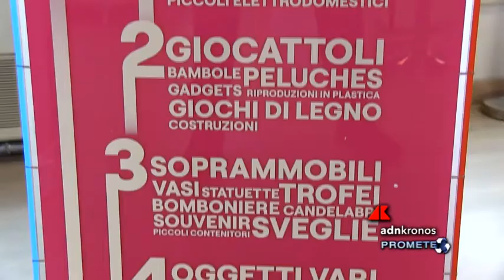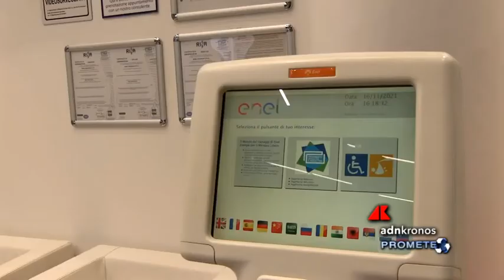Enel in circolo, l’arte per spiegare l’economia circolare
Dopo le tappe di Milano e Padova arriva a Verona “Enel in circolo”, il progetto di Enel Energia per sensibilizzare i cittadini sull’importanza del riuso e del riciclo attraverso l’arte.
Fino al 15 dicembre 2021, in quattro store della città scaligera (Spazio Enel Corso Milano e tre Spazio Enel Partner), i cittadini potranno depositare oggetti in disuso, come piccoli elettrodomestici e soprammobili, con i quali realizzare un’opera d’arte sotto la guida dell’artista Dario Tironi, dimostrando come ciò che è potenzialmente un rifiuto possa tornare a nuova vita.